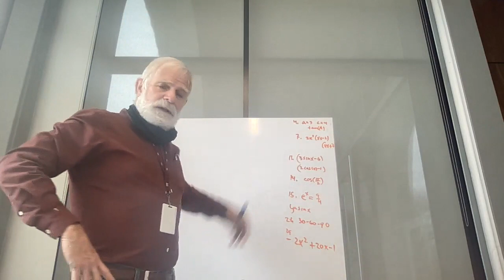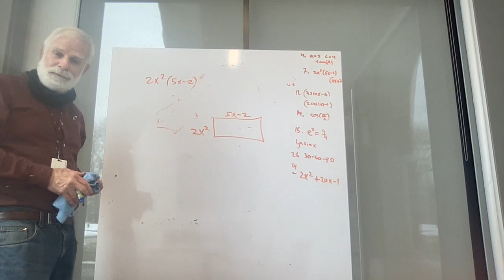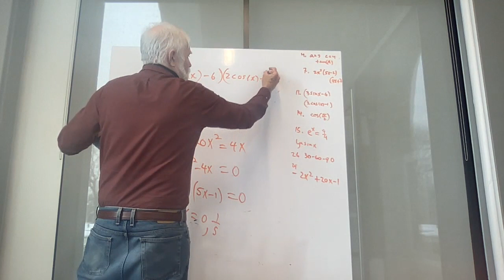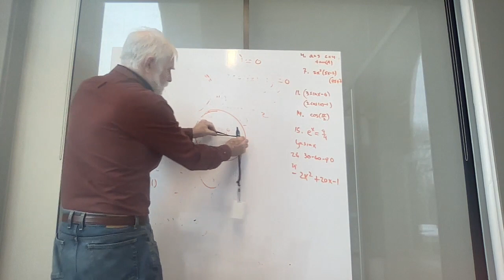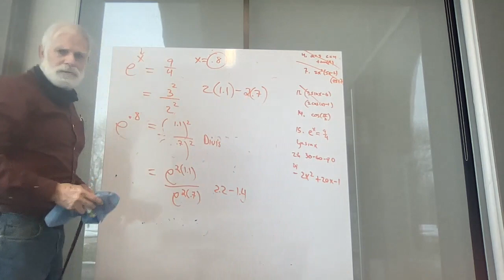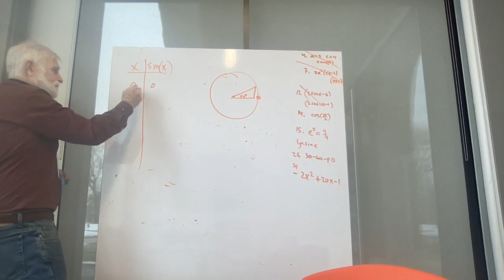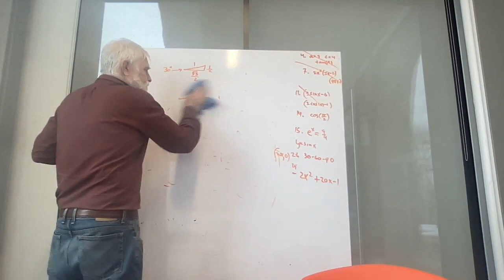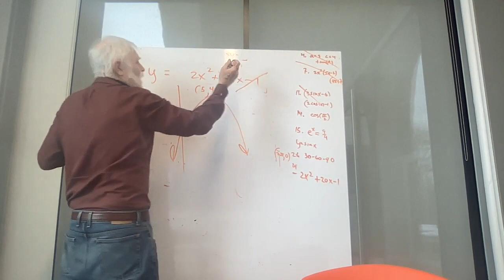Requested clarifications 1/27?